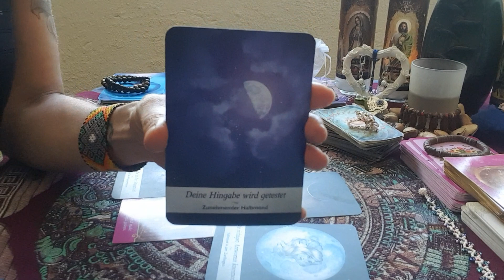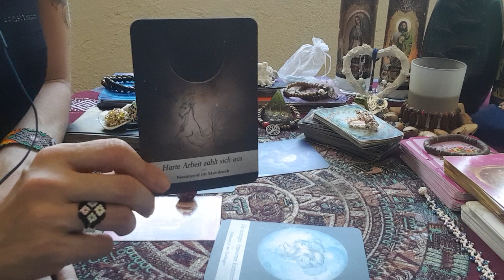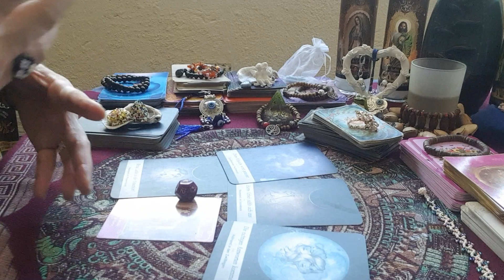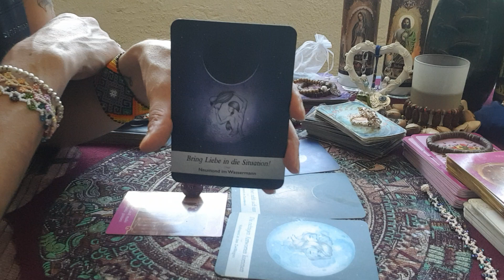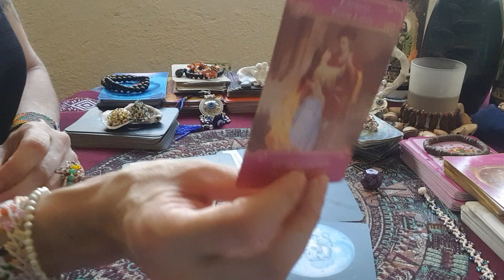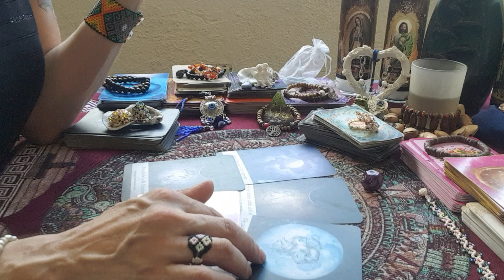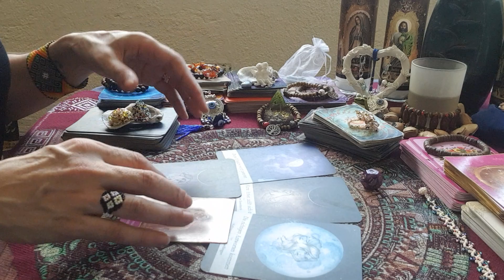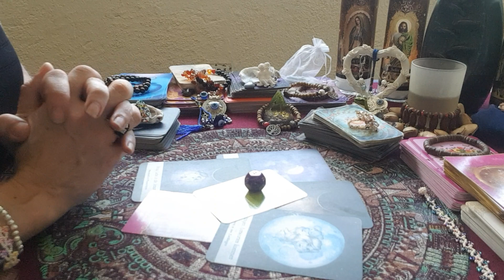🌻Löwe November 2021 Monatslegung💃Deine Hingabe wird getestet y belohnt🕺Sternzeichen Löwe💞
Herzlich Willkommen auf meinem Kanal ALeyna Tarot

Aleyna

Aleyna